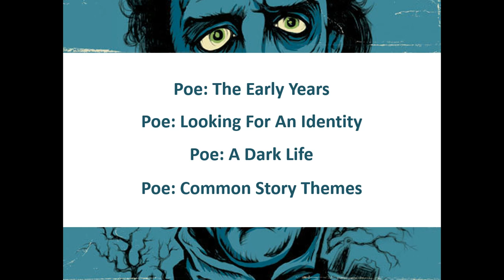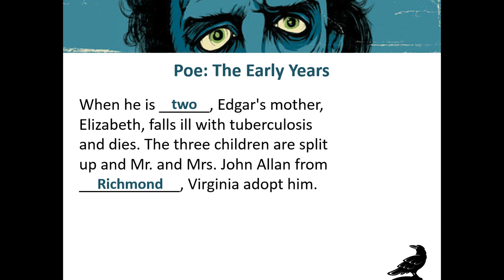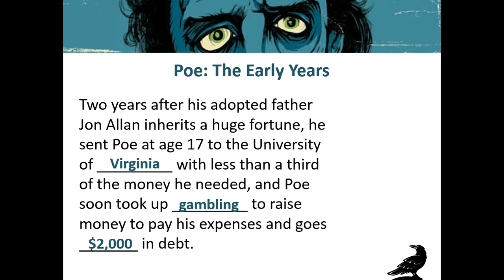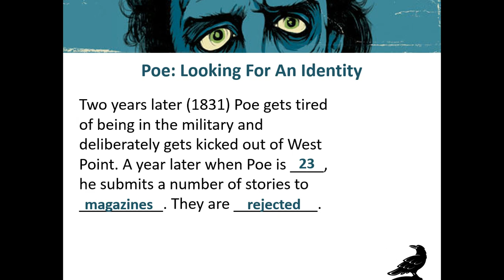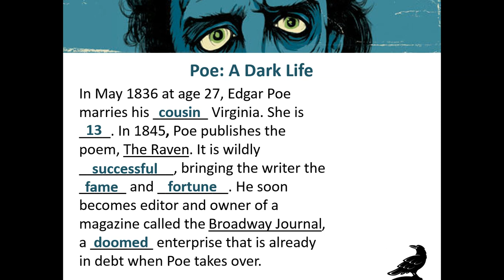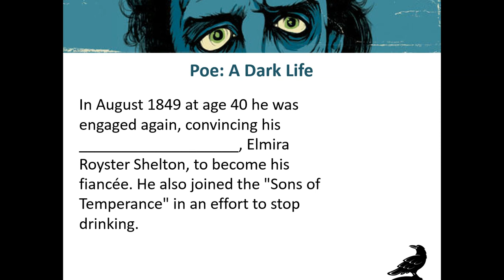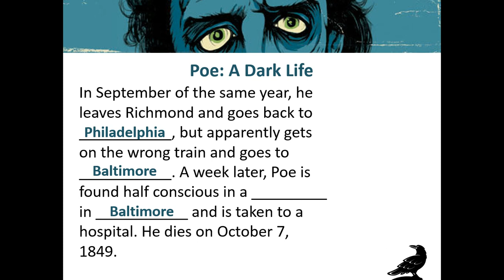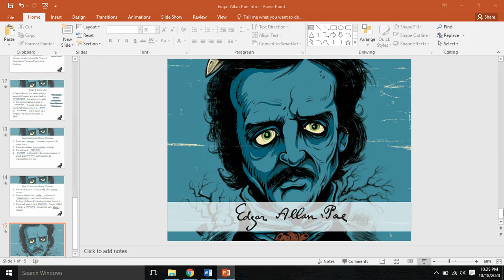Edgar Allan Poe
Introduction to a famous American author - Edgar Allan Poe - and the tragic life he had.